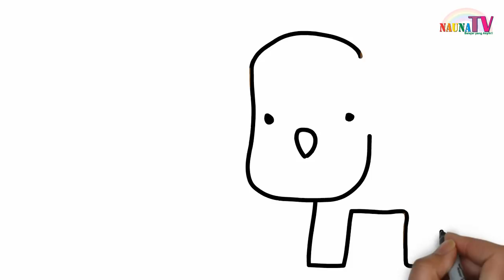Belajar menulis dan menggambar hewan-hewan full untuk anak PAUD TK dan SD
Belajar membaca
belajar berhitung